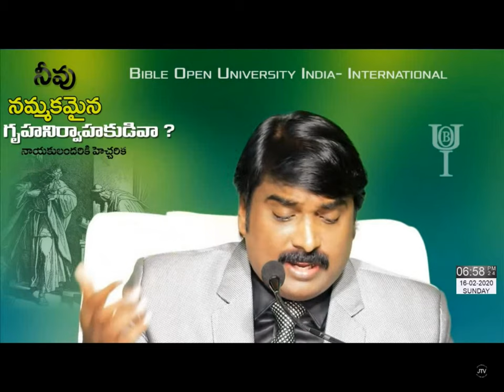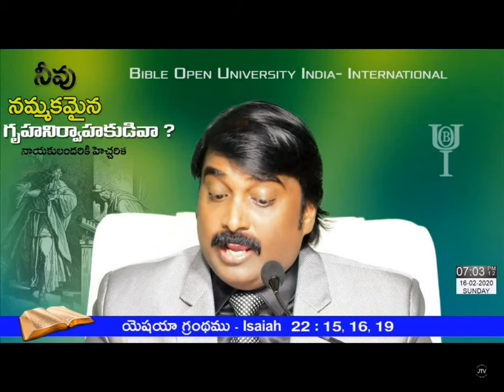కాపరివైతే ఎలా ఉండాలో తెలుసుకో??PART-1 16-02-2020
Channel Composer : K.Vijay Kumar [CBT Convenor]  Ph: 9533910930
Editor : G.Kalyan Kumar